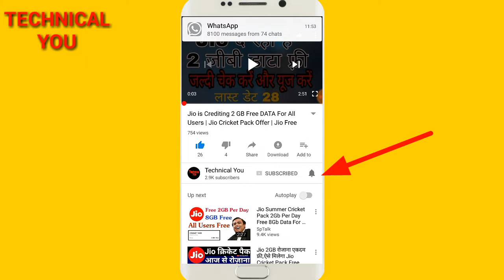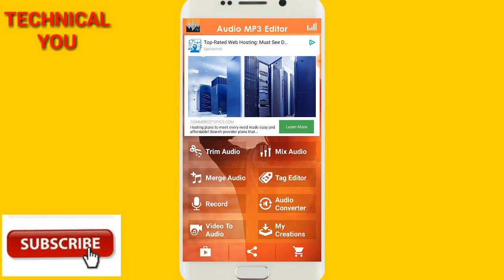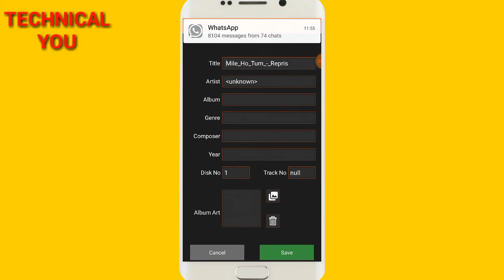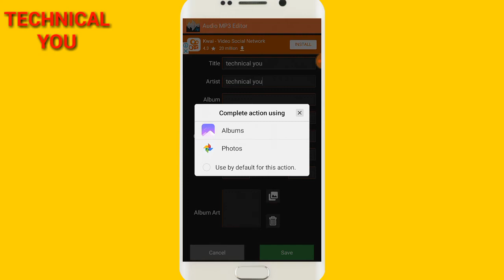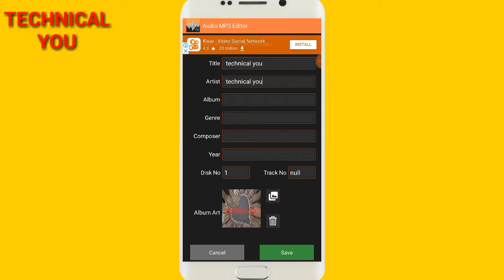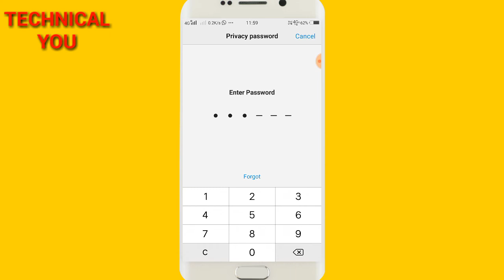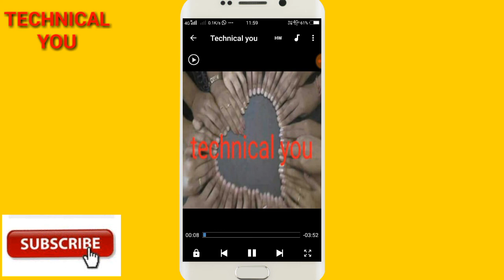किसी भी MP3 या ऑडियो में अपना नाम फोटो और नंबर एड्रेस कैसे डालें how to create Name number address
किसी भी MP3 या ऑडियो में अपना नाम फोटो और नंबर एड्रेस कैसे डालें how to create Name number address on any mp3 with pic

Mp3 par pic kaise set kare
Mp3 song par name kaise likhe
Mp3 gane par number kaise dale
Mp3 file par address kaise dalte hain
Mp3 with oun pic
New tricks for mp3 files

Like and keep support